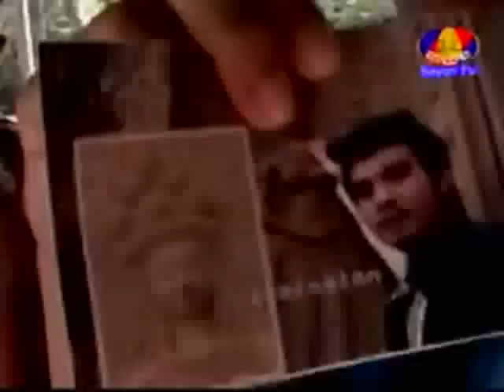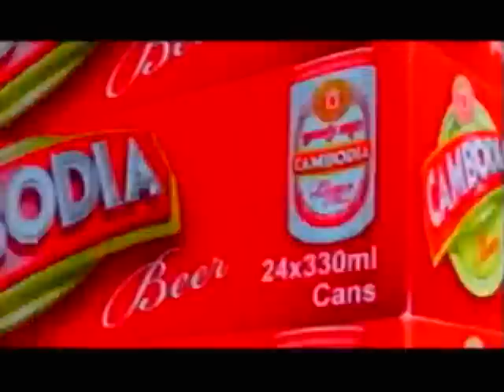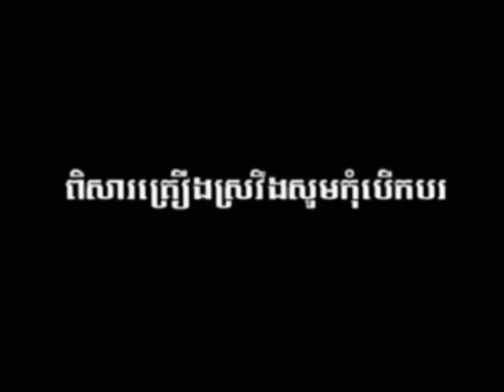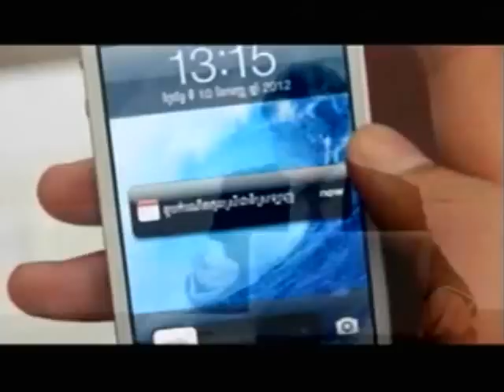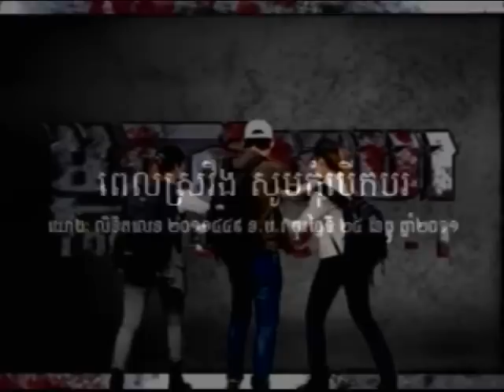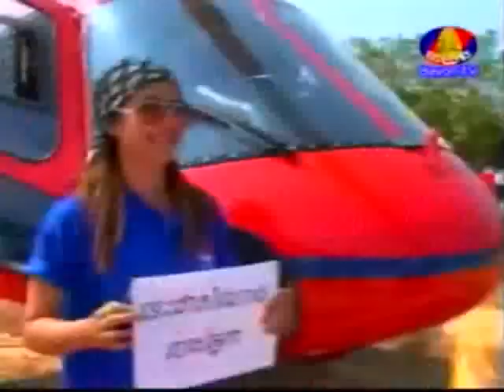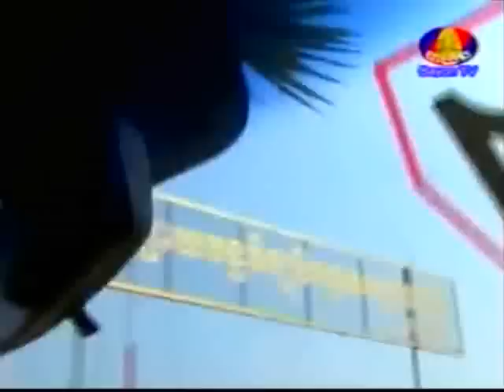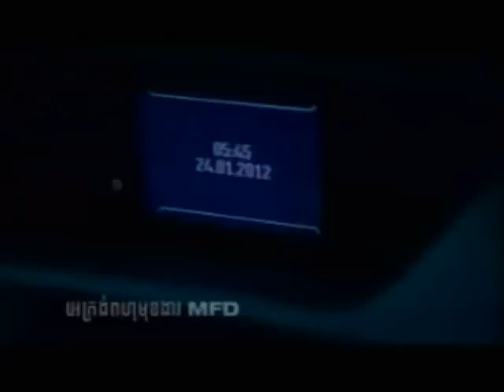2013-02-23 _ BayonTV I-Mission Part (1)